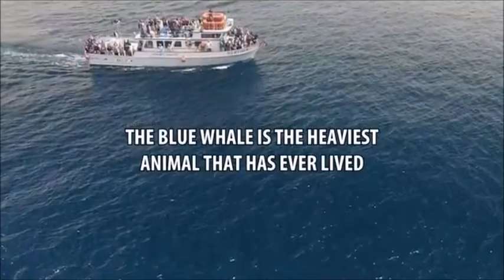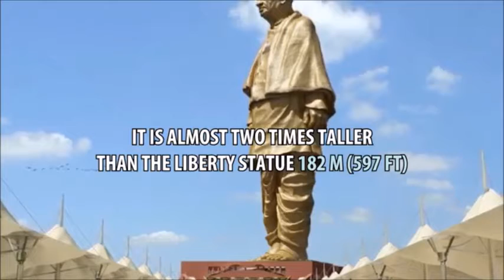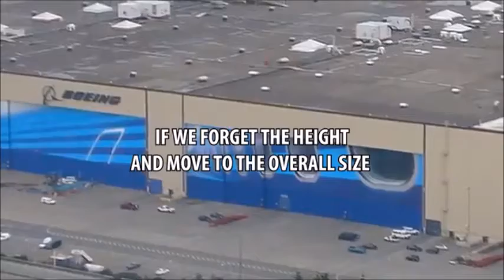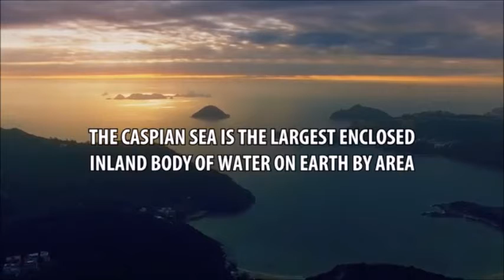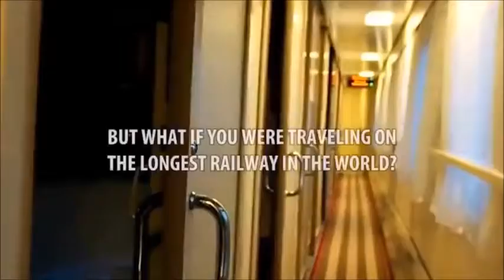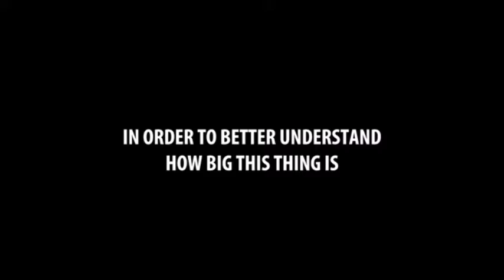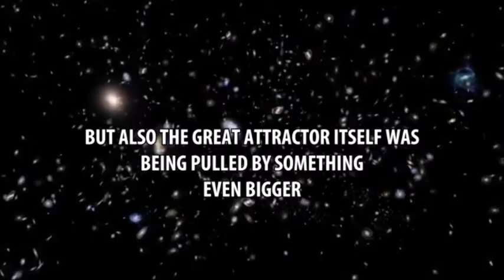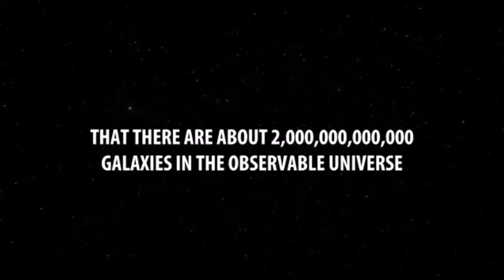List of the Biggest Things in the Universe